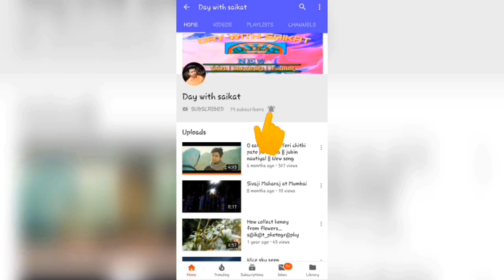DAULATABAD FORT || MAHARASHTRA || AURANGABAD MEMORY FULL VEDIO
Ajj Agya hu DAULATABAD FORT ka Full vedio. Thodasa late hogya upload karne. 🤣😥

Location search on Google map:- daultabad fort, Talesaman, Maharashtra 431002

Chalia fir milangy agla nya vedio ka sath, tab tak a66a rahea or suraksit rahea.